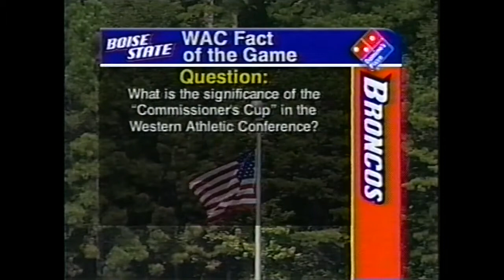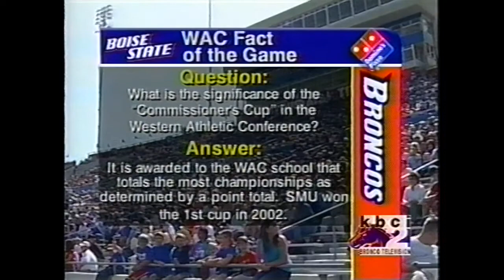NCAAF 2003 Week 05 Boise State at Louisiana Tech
Thank you to Greg Laragan for sharing this classic Boise State game with us.